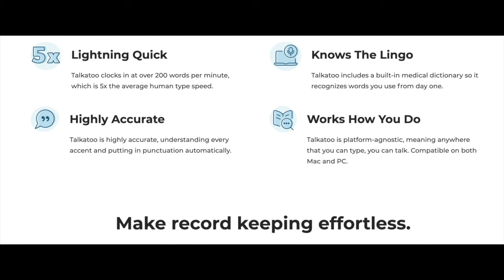B2B copywriting tips and examples to spark inspiration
As marketers, we all know that inspiration can run drier than a Rocky Mountain winter when you’re trying to come up with catchy copy. We're talking not a drop of juice in the tank.

In this video, we'll walk you through 4 tips to help you create excellent B2B copy, and show you a few examples.